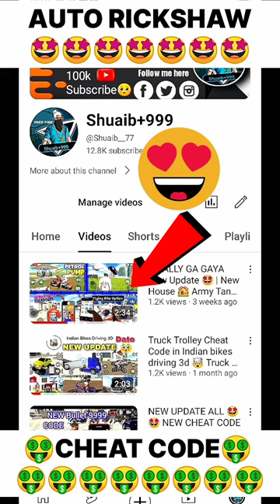Finally! New Rickshaw आ गया 😍 Cheat Code ले लो‌ in Indian bike driving 3d || New update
Finally! New Rickshaw आ गया 😍 Cheat Code ले लो‌ in Indian bike driving 3d || New update cheat codes